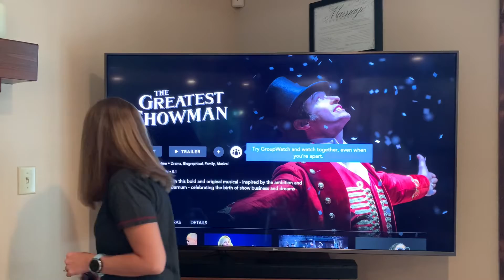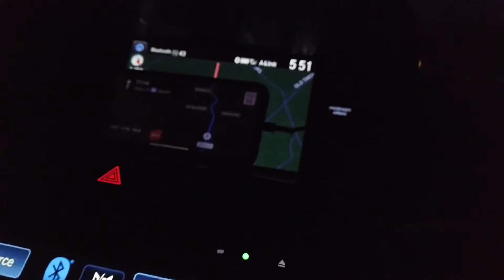Race Day | Sneaky Steps 5K | Goals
It’s finally here! My next live race since September (same race group, same course!) Hoping to get another sub-30 5K, maybe even a new PR! This is the best way to start Memorial Day weekend. Again, Five Star NTP does a great job putting on a fun race!

Equipment Used:
DJI Osmo Pocket
iPhone XS
iMovie